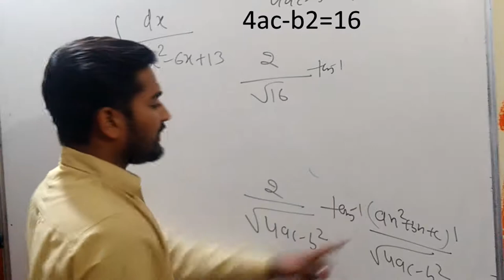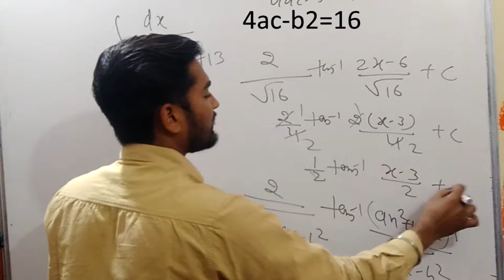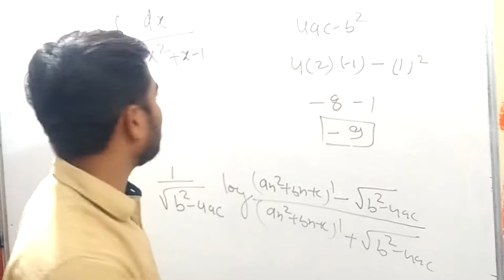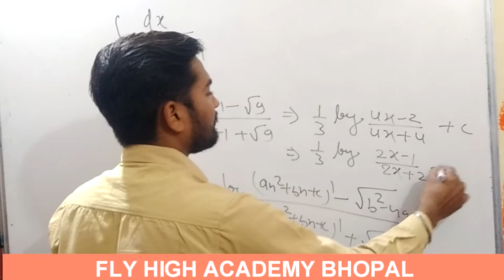integration trick || quadratic equation || part 2 || fly high academy bhopal || pushpendra dhakad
JOIN US
integration trick based on formula
quadratic equation
Please support